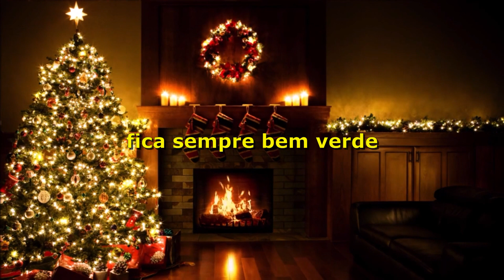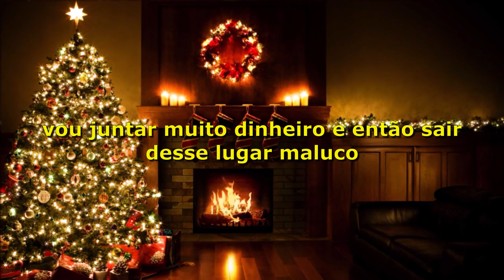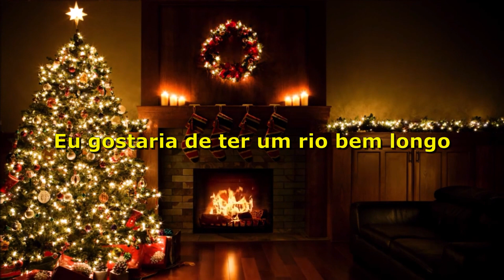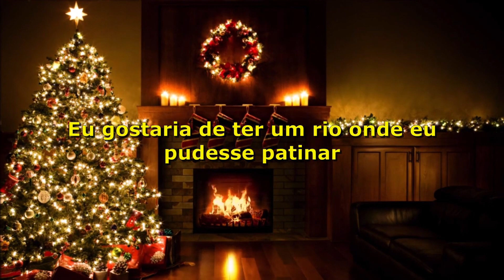Elisa feat. Terra Naomi - River (Tradução) | Especial de Natal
Tradução da música River com Elisa e Terra Naomi!